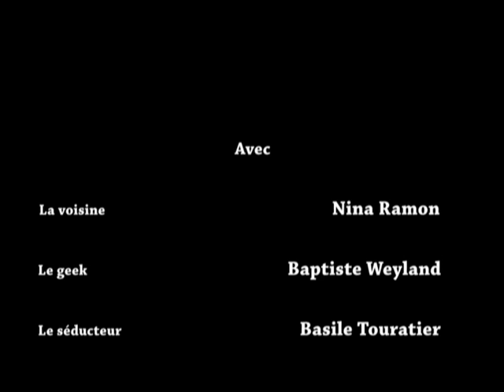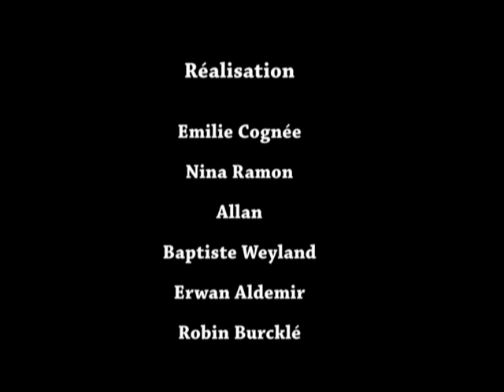Ma voisine d'en dessous COUPEZ COURTS 2014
1er prix, grand gagnant "Ma voisine d'en dessous" réalisé par le collège Fustel de Coulange à strasbourg

une histoire simple et bien menée, des plans et cadrage pertinents et une fin